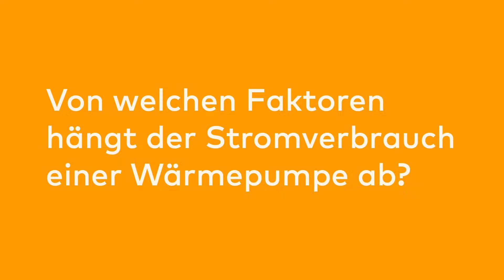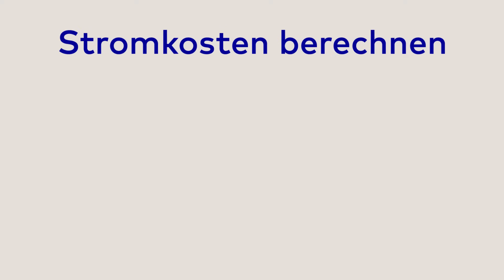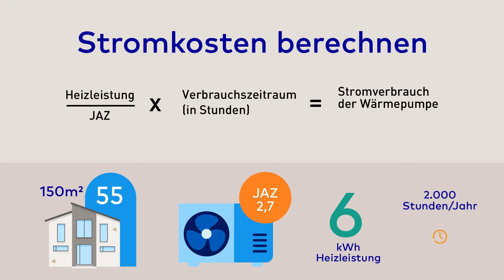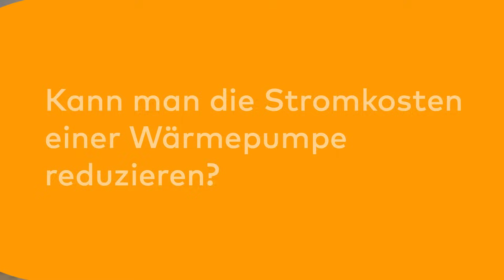Stromverbrauch Wärmepumpen: Effizienz steigern und Kosten senken ⚡📈 | EnBW E-Wissen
In diesem Video dreht sich alles um den Stromverbrauch deiner Wärmepumpe. @ROBINTV wird in dieser Folge Faktoren besprechen, die den Verbrauch beeinflussen, Möglichkeiten zur Kostensenkung aufzeigen und Tipps zur Effizienzsteigerung geben.

Außerdem erklärt er dir, wie du die JAZ (Jahresarbeitszahl) und COP (Coefficient of performance) berechnest, die Stromkosten ermittelst und Tarife für deine Wärmepumpe findest. Zudem erfährst du, wie du durch die Kombination mit Photovoltaik noch mehr einsparen kannst.

Bleibe also dran, um herauszufinden, wie du den Stromverbrauch deiner Wärmepumpe optimieren kannst, ohne auf Komfort verzichten zu müssen.

Wenn du noch mehr über Wärmepumpen erfahren möchtest, dann schau dir auch unsere anderen Videos zu diesem Thema an. Hast du Fragen oder Anmerkungen, dann freuen wir uns über deinen Kommentar!

Wir zeigen dir:
📈 Welche Faktoren den Verbrauch beeinflussen
 💵Passende Tarife für deine Wärmepumpe
 ⚡Wie du die Stromkosten ermittelst
🌞 Wie du die Kombination Photovoltaik und Wärmepumpe nutzen kannst

⏱️Kapitel
00:00 Intro
01:06 Diese Faktoren beeinflussen den Stromverbrauch der Wärmepumpe 01:30 Kann das Heizen mit einer Wärmepumpe teuer werden?
02:36 Effizienz von Wärmepumpen
03:11 Berechnung von JAZ und COP
04:38 Berechnung der Stromkosten einer Wärmepumpe
06:01 Kann man die Stromkosten einer Wärmepumpe reduzieren?
07:30 Stromtarife für deine Wärmepumpe
08:20 Kombination mit Photovoltaik
08:45 Einsparpotentiale mit Wärmepumpen

👉 Wie hoch ist der Stromverbrauch deiner Wärmepumpe?

❓ Fragen?
Schreib uns in die Kommentare, ob du den Stromverbrauch deiner Wärmepumpe kennst, oder welche Themen du als nächstes sehen möchtest.

Bildquellen:
Getty Images
EnBW Website
EnBW Bynder
EnBW Magazin